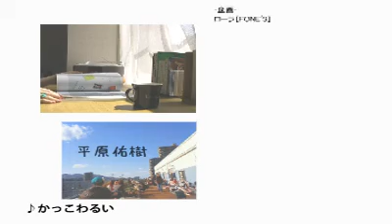クロスロードひだまりvol.２～平原佑樹篇～